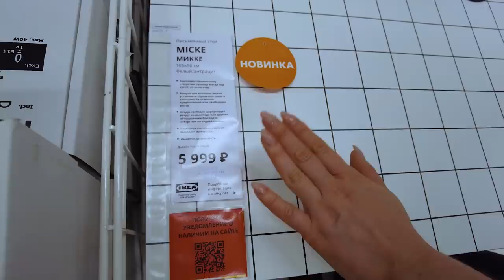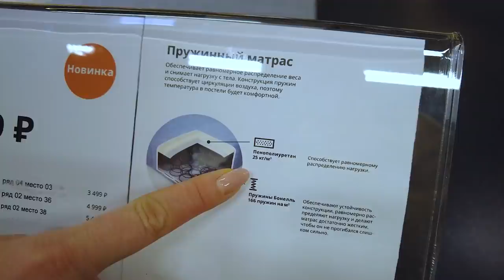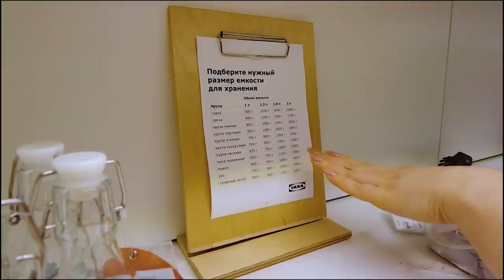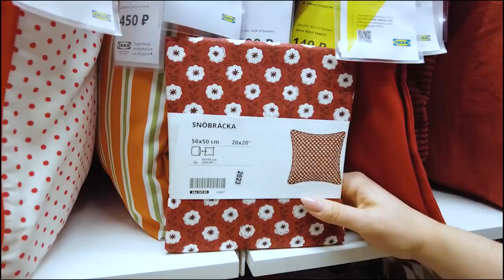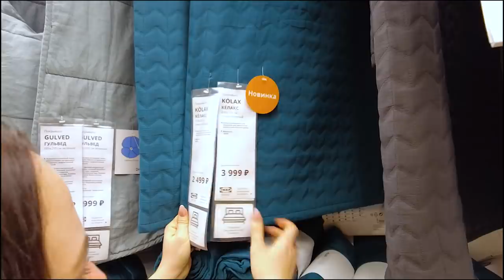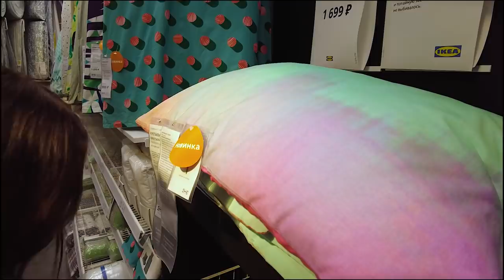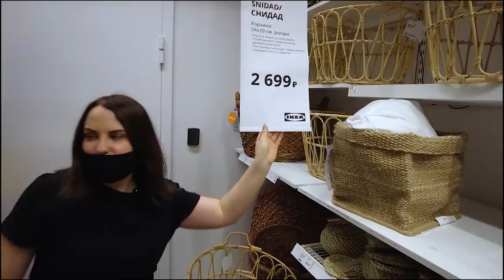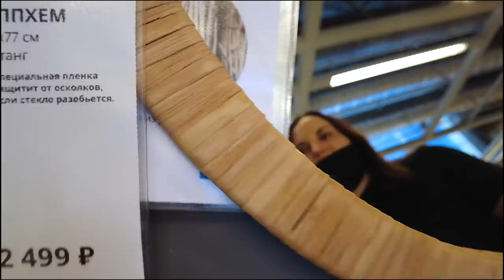ИКЕА Новинки. Очередное обновление ассортимента. ДЕКАБРЬ 2020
ТАЙМКОД
1:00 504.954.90 кресло, коричнево-розовый ГРУННАРП
1:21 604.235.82 кресло, коричнево-розовый ВЕДБУ
1:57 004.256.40 кресло, дубовый шпон, беленый ФРЕСЕТ
3:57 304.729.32 ножка, белый КАББАРП
4:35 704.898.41 письменный стол, белый/антрацит МИККЕ
5:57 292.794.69 стол, белый/черный ОЛОВ
7:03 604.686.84 смеситель кухонный, желтая медь ГЛИТТРАН
7:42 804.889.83 тележка, белый РОСХУЛЬТ + 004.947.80 разделочная доска, бамбук ХЭГСМА
8:31 стул, морилка НОРДВИКЕН
9:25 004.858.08 пружинный матрас, очень жесткий/голубой ВАДСО
11:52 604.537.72 гардероб с раздвижными дверями, РАККЕСТАД
12:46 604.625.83 спальный конверт, черепаха/желтый РЁРАНДЕ
13:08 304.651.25 спальный конверт, крокодил/зелёный РЁРАНДЕ
13:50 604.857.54 тарелка, разные цвета КАЛАС
14:30 ручка мебельная, метал/дерево
15:22 игровой стол модуль ДУНДРА
16:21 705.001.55 терка с емкостью, бирюзовый ЧОСИГТ
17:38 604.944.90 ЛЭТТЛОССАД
18:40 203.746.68 пресс для картофеля, нержавеющая сталь ИДЕАЛИСК
18:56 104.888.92 контейнер для продуктов ФУЛЛАСТАД
21:02 банки, разноцветный 3шт ВОРФИНТ
21:21 бутылки с пробкой, прозрачное стекло КОРКЕН
21:58 термокружка, зелёный УНДЕРСОКА
22:15 миска + дессертная тарелка СТИЛЕНЛИГ
22:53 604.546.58 поднос, складной березовая фанера РОВАРОР
23:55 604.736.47 поднос, с рисунком/розовый КЕЙСЕРЛИГ
24:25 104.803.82 чашка с блюдцем, белый ИКЕА/365+
24:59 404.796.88 подставка, пробка АВСКИЛЬД
25:30 кофе-пресс/заварочный чайник, бирюзовый УПТЭККА
25:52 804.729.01 бокал для вина,  СЭЛЛЬСКАПЛИГ
26:16 бутылка с пробкой, прозрачное стекло/рисунок зеленый КОРКЕН
26:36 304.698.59 стакан, синий ВАРДАГЕН
27:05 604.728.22 подушка на стул, красный ЮСТИНА
27:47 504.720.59 чехол на подушку, серый/бежевый СВАРТХО
28:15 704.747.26 чехол на подушку, серый/в полоску МИЛДРУН
28:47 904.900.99 чехол на подушку, золотисто-желтый АРВМАЛ
29:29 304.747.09 чехол на подушку, СНЁБРЭККА
29:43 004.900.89 чехол на подушку, красный ОСВЕЙГ
29:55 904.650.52 подушка, разноцветный ХАННЕЛИЗЕ
30:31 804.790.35 плед, темно-синий + 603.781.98 плед, серый ПОЛАРВИДЕ
30:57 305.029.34 плед, коричневый/желтый ХЕЛЬГУН
31:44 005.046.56 плед, темно-красный АННАМИА + 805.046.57 плед, зеленый АННАМИА
32:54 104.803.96 затемняющие гардины, 2шт, естественный ИНГИМУНДА
33:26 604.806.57 гардины, 2шт,  ХАКВИНГЕ
33:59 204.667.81 гардины, 2шт, красно-коричневый ДЮТОГ
34:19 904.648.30 ткань, белый/бирюовый УГГЛЕМОТТ
34:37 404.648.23 ткань, белый/темно-серый ГАТКАМОМИЛЛ
35:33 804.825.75 ковер, короткий ворс, черный ЛАНГЕСТЕД
36:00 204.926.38 ковер, ручная работа/серый ХЬОРТХЕДЕ
36:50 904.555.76 покрывало, темно-зеленый КЁЛАКС
37:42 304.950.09 пододеяльник и 2 наволочки СТРИМКЛЁВЕР
38:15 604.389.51 пододеяльник и 1 наволочка, разноцветный ПИПСТЭКРА
38:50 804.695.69 пододеяльник и 2 наволочки, белый/зеленый КРАНСРАМС
39:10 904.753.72 простыня банная, голубой ВИКФЬЕРД
39:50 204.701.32 штора для ванной, белый/серый РЭЛЛЬШЁН
40:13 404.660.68 штора для ванной, белый/серый/бежевый БАСТШЁН
40:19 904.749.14 штора для ванной, белый/темно-бежевый ТЮККЕЛЬН
40:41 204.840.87 лампа настольная, темно-синий/белый ЛАМПАН
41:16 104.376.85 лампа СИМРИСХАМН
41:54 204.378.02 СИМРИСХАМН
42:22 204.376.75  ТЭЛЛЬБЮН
43:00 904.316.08 люстра/бра, черный ФРИХУЛЬТ
43:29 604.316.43 бра, черный  ФРИХУЛЬТ
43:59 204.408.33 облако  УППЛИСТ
44:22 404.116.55 светодиод E27 140 лм, серое стекло РОЛЛЬСБУ
44:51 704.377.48 светильник напольный, никелированный ТЭЛЛЬБЮН
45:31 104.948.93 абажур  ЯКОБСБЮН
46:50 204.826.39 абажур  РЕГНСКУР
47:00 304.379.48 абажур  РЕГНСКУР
47:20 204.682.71 коробка с крышкой, 2шт, бамбук АНИЛИНАРЕ
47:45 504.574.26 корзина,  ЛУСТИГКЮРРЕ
48:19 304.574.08 корзина, естественный джут ЛУСТИГКЮРРЕ
48:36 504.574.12 корзина, коричневый/пальма Нипа ЛУСТИГКЮРРЕ
49:04 корзина из банановых листьев ТЭТИНГ
49:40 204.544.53 мешок, ванста темно-синий РОВАРОР
50:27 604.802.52 модуль для хранения обуви, металлический черный БОРДИГ
50:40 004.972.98 формодержатель для обуви, 1 пара, белый/черный СКОНКОР
51:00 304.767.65 шкатулка д/украшений с отделениями АНИЛИНАРЕ
51:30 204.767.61 коробка для обуви АНИЛИНАРЕ
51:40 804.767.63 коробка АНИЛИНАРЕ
51:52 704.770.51 коробка для переезда ДУНДЕРГУББЕ
52:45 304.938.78 ароматическая свеча в стакане СИНЛИГ
53:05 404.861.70 аром свеча в стакане, свежесть белья ФРАМФЭРД
53:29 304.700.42 подставка для украшений АКРОБАТИСК
54:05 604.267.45 настенные часы СТУРСК
54:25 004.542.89 настенные часы БИССИНГ
54:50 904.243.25 настенные часы, РОТБЛОТА
55:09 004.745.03 настенные часы МАЛЛХОППА
55:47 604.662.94 настенные часы ТАГГАД
56:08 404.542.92 настенные часы ТРОММА
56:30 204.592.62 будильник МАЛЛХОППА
56:50 рама ВЭСТАНХЕД
57:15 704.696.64 зажим с магнитом ТОТЭБО
57:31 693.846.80 картина с рамой,  БЬЁРКСТА
57:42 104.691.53 зеркало, ротанг ХИНДОС
58:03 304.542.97 зеркало, ротанг ОППХЕМ
58:25 зеркало РИСБЮГД
58:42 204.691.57 зеркало, ротанг МИССВЕДЕН
58:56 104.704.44 зеркало, ротанг КРИСТИНЕЛУНД
59:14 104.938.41 зеркало настольное,белый КАРМСУНД